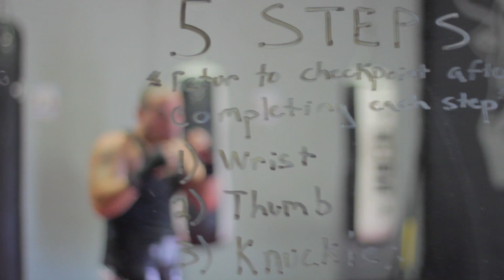ICON.10 The Show (Part 1 of 3)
RI Boxing Gym ICON Boxing Club is located on 15 Gooding Ave in beautiful and historic Bristol Rhode Island.